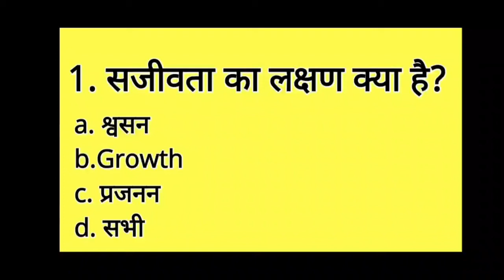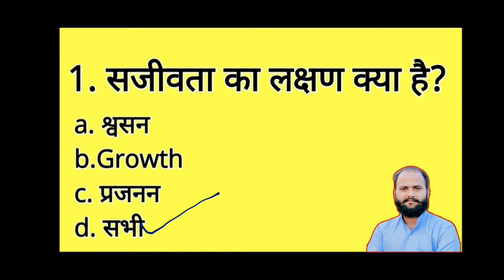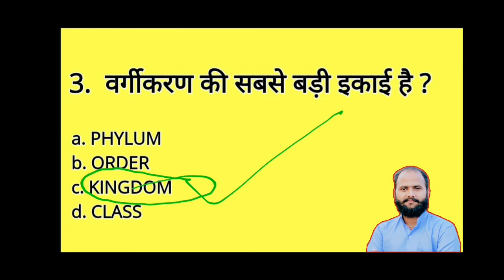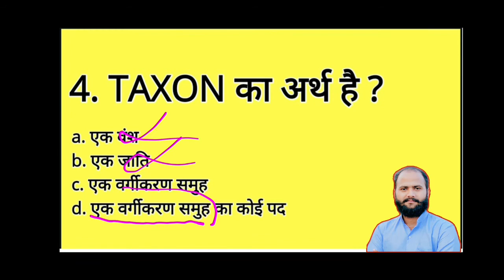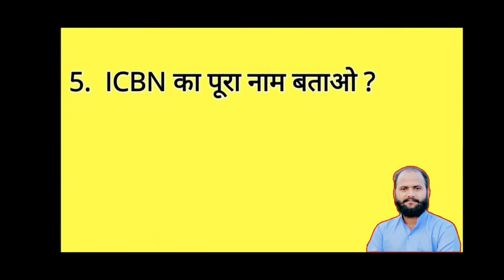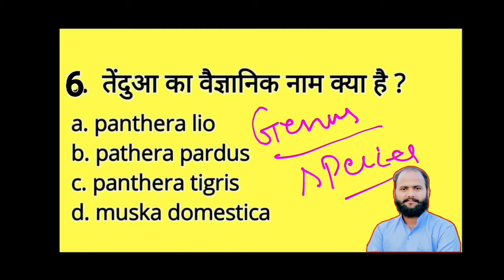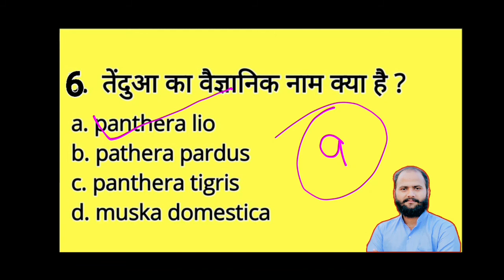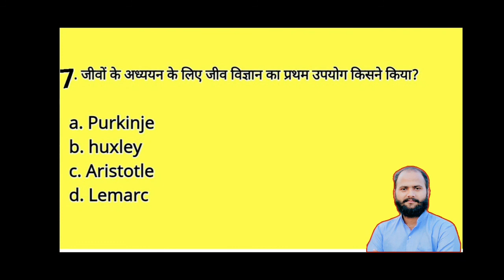MCQ'S सजीव जगत CLASS 11 BIOLOGY जीव विज्ञान BY KAPIL CHOUDHARY SIR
class_11_mcq's_biology_the_living_world
MCQ'S class 11 biology  the living world
सजीव जगत mcq
class 11 chapter 1 mcq biology

Hey dear family members ❤

Inspirall study is a youtube channel for those students which are preparing themselves for government job , latest updates of every state boards and central board and various type of classes related to your courses.
If you press bell icon ,you'll get all notifications by our youtube channel.

You can connect with various  social plateforms with us :-

 INSTAGRAM I'D

Dear Students

REGARDS
INSPIRALL STUDY

LALIT CHOUDHARY
KAPIL CHOUDHARY

Dear Students

REGARDS
INSPIRALL STUDY

LALIT CHOUDHARY
KAPIL CHOUDHARY